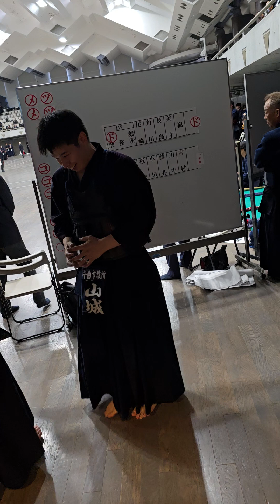zilele 1 2 si un pic din 3(5)